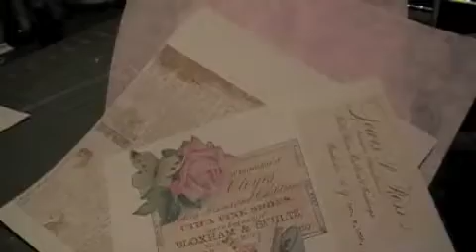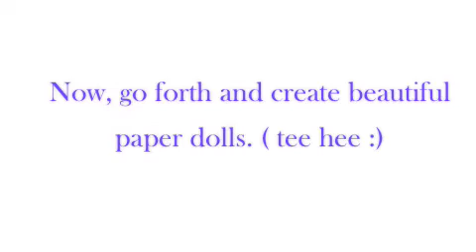Make a Carnival Mask in Marie Antoinette Style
A simple mask template can be turned into something elegant with a little imagination. My inspiration for this piece was "What would Marie do?"